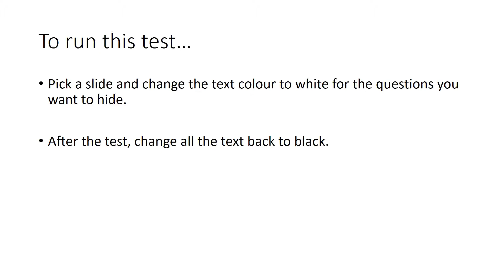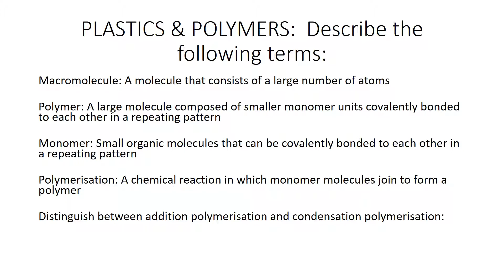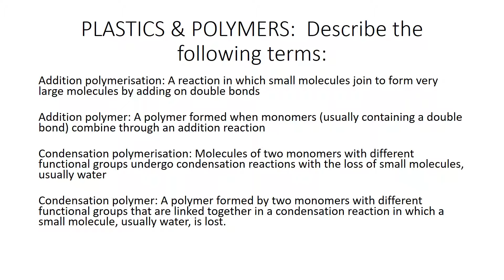Grade 12 Definitions Tests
Use the definitions to test your preparation for Grade 12 Matric examinations in South Africa